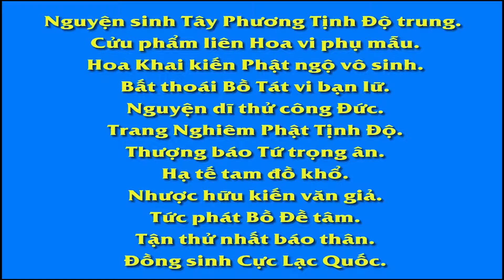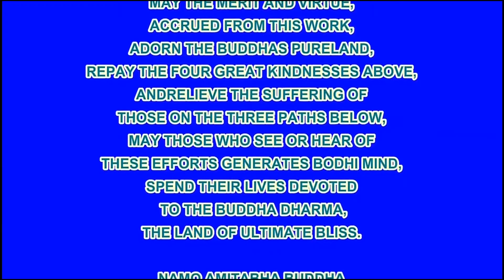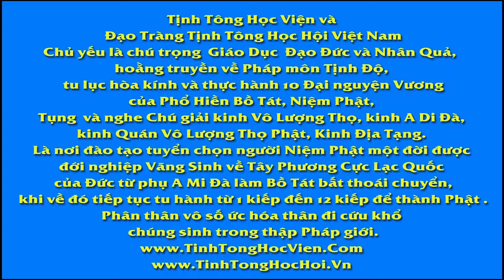QUAN ÂM DU HÝ, Phim Hoạt hình Phật Giáo, Pháp Âm HD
卍 Namo Amituofo
卍 Namo Amitabha

Nam Mô Bổn Sư Thích Ca Mâu Ni Phật.- Phim: QUAN ÂM DU HÝ- Cẩn Dịch: BA LA MẬT- Thuyết Minh: THANH UYÊN
- Biên Tập: FILM PHẬT GIÁO
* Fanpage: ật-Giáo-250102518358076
* Channel:

33 ỨNG THÂN QUAN ÂM, Phim Hoạt hình Phật Giáo, Pháp Âm HD